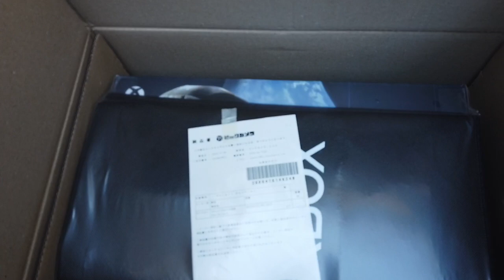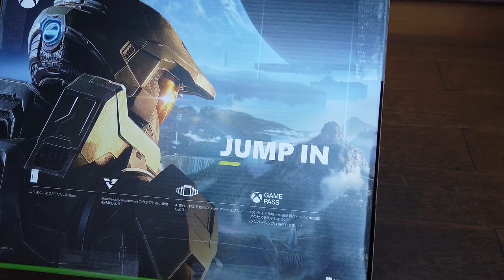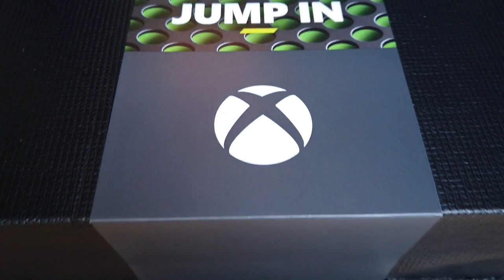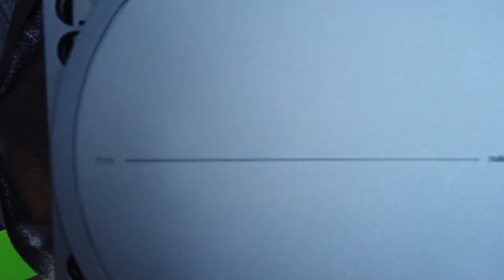Unboxing de la XBOX Series X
Voici notre unboxing de la Xbox Series x.

Français au Japon depuis plus de 10 ans, vous me connaissez peut-être déjà grâce à ma chaîne principale "Le Japon fou fou fou" ?
Voici ma chaîne secondaire "Le Casque fou fou fou" avec un concept très différent dédié aux LIVEs Gaming notamment beaucoup de jeux en VR et de Survival Horror japonais. Ça vous intéresse ? Alors, installez--vous confortablement sur votre canapé ou cuvette de toilettes et retrouvez mon casque et moi-même en DIRECT !
À bientôt. MATA NE ;)

Voici mon matériel vidéo
Web Cam
Micro USB
Casque Gaming
Casque PS VR
Boitier de capture

好きなVRゲームと日本ゲームをフランス語で紹介する在日フランス人です。